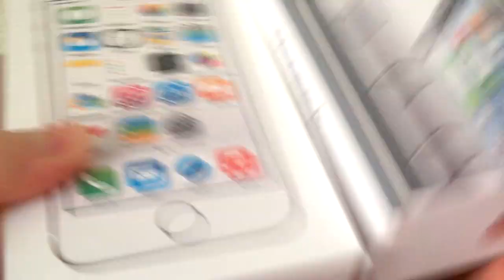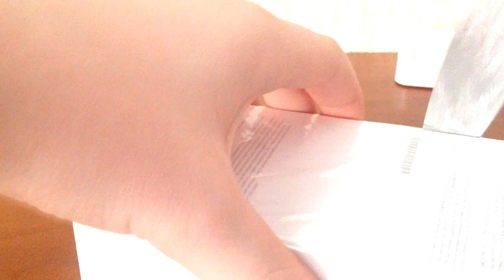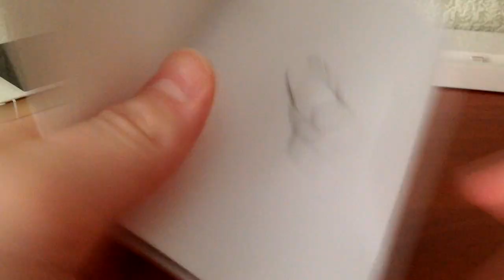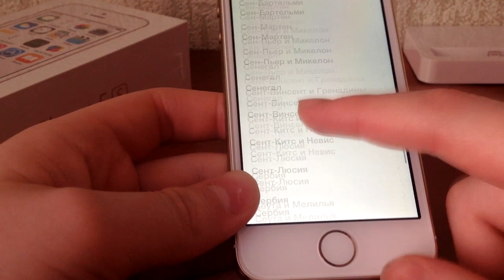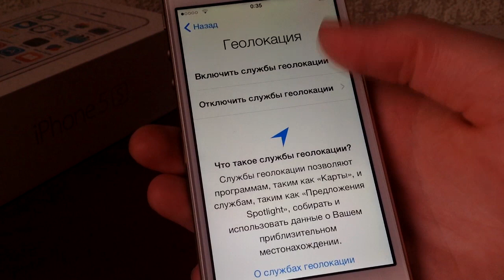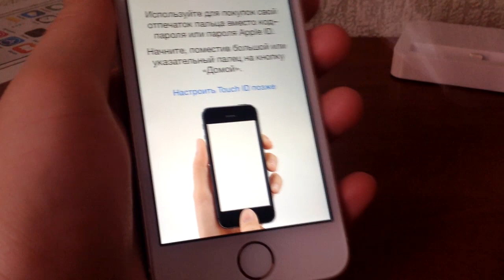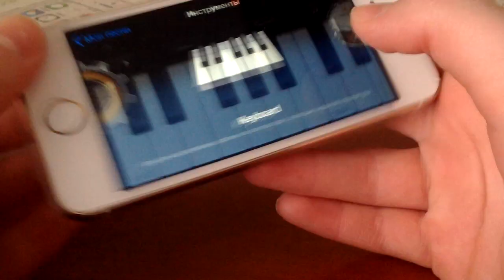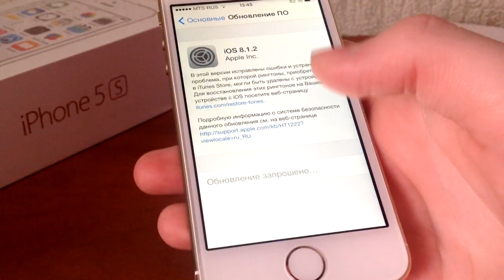Распаковка iPhone 5S